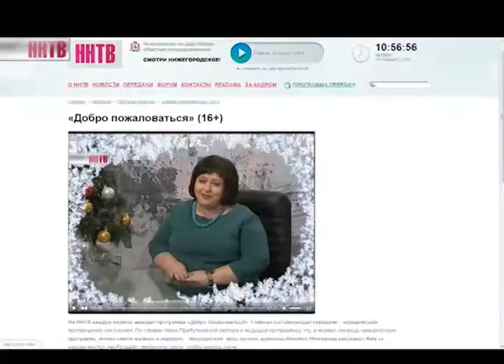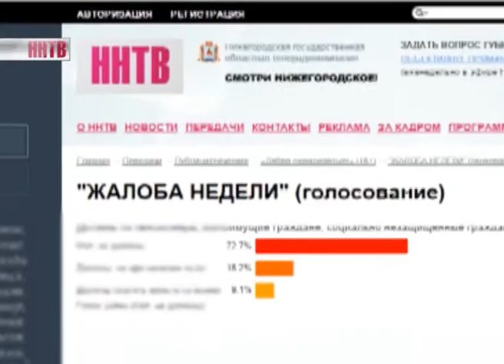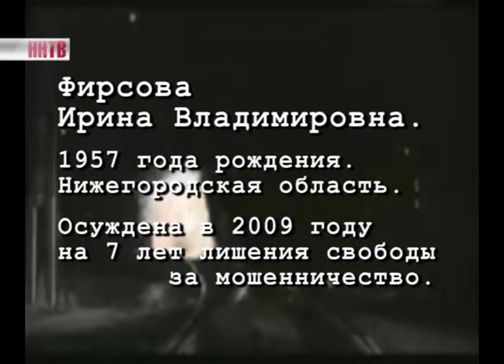Добро пожаловаться 26-01-16